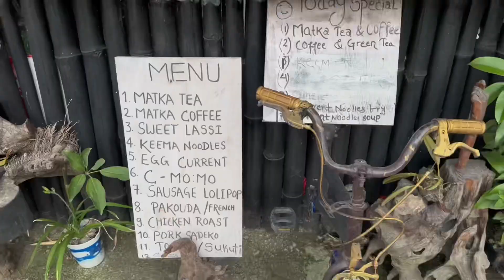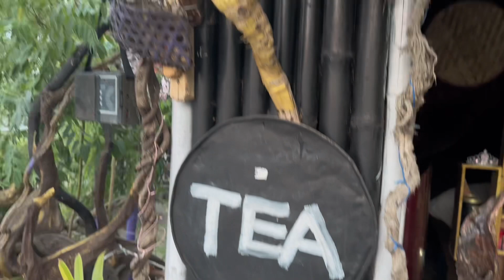Bhedetar Namje ani Karki Chap ko yatra…!!